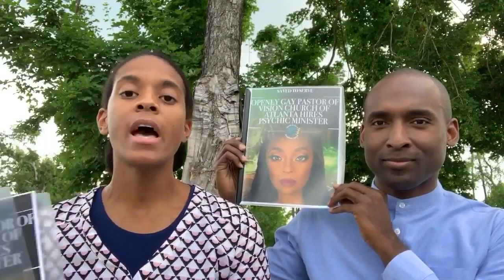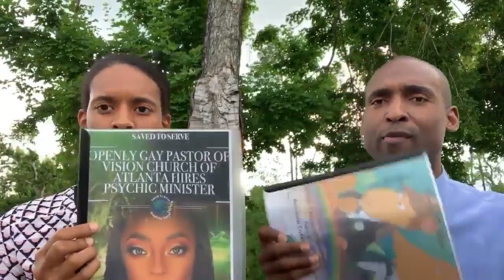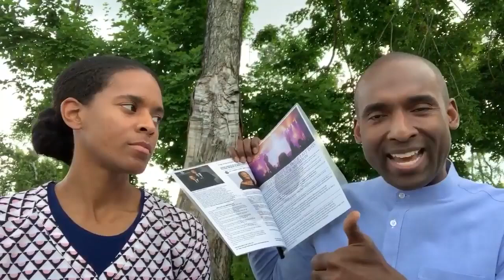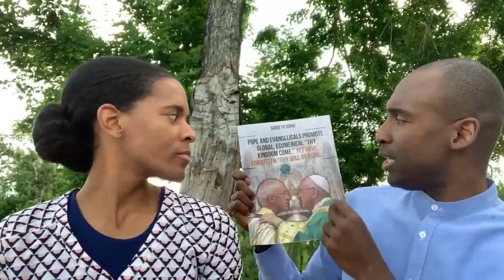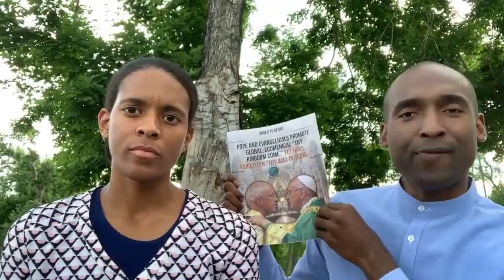ReUpload.Openly Gay Pastor of Atlanta Hires Psychic Minister.Spiritualism In Church,State.NSL Near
Openly Gay Pastor of Vision Church of Atlanta Hires Psychic Minister. Spiritualism Rife In Church and State. Mark of the Beast is Near.
2. Evangelism Bible Study Guide
3. Click to view more Evangelistic E-Books and Study Guides: